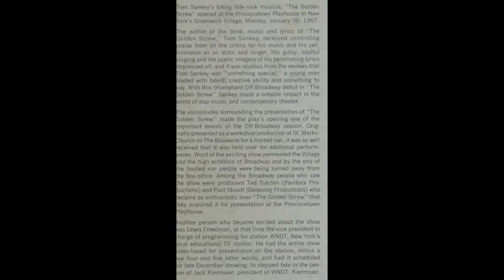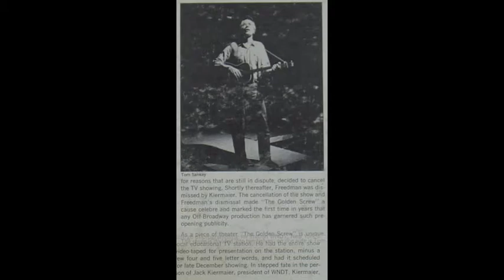Tom Sankey - Flippin Out - Little White Dog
Song #7 on Side 2 of the 1967 vinyl LP "The Golden Screw" by Tom Sankey.